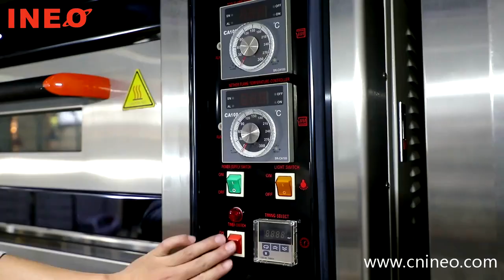commercial stainless steel baking equipment cake/gas or electric oven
We are a supplier of commercial kitchen equipment with excellent design solutions for hotel and restaurant
from China.

Our high quality kitchen equipment with excellent installation and design service have been provided for the
hotels and restaurants covered more than 70 countries worldwide.

Our main products are : cooking equipment, refrigeration products, food preparation machinery, bakery

equipment, working table & shelves, restaurant furniture and smallwares.